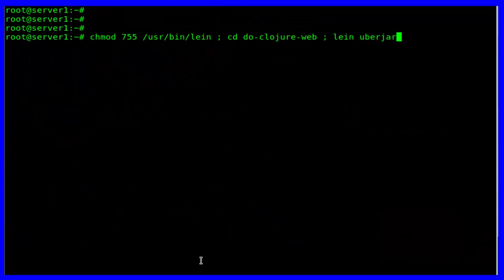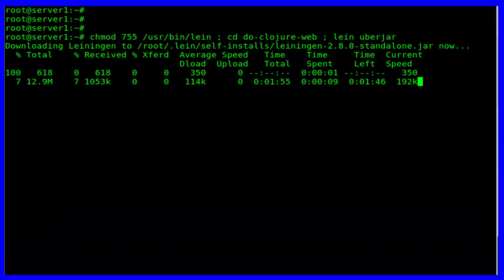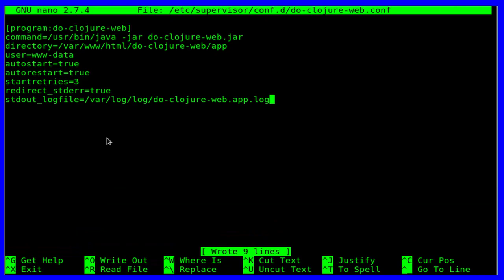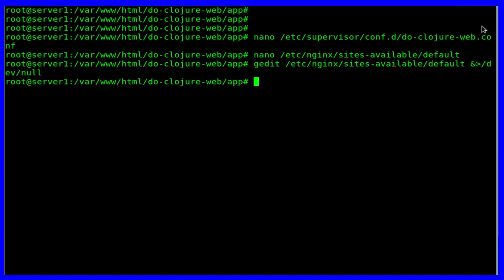How To Deploy Clojure Web Application on Debian 9.3 Stretch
in this tutorial you will learn How To Deploy Clojure Web Application on Debian 9.3 Stretch Linux
Clojure is a modern general-purpose programming language for the JVM that focuses on concurrent programming found in operating systems. Clojure enables you to make use of the existing JVM infrastructure, including tools, libraries and application servers.